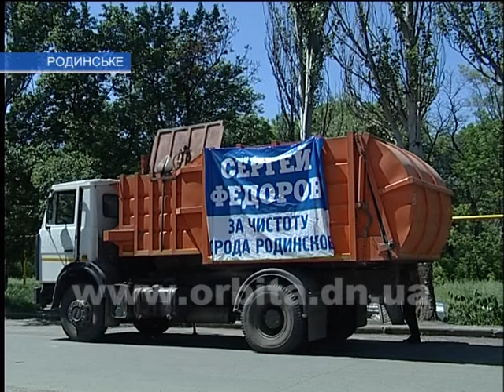С.Федоров в должность мэра еще не вступил, но уже выполняет обещания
Несмотря на то, что лидер гонки за кресло мэра Родинского Сергей Федоров официально еще не стал главой города, кандидат на должность головы уже приступил к претворению в жизнь некоторых пунктов своей предвыборной программы. Каких именно -- далее в сюжете.